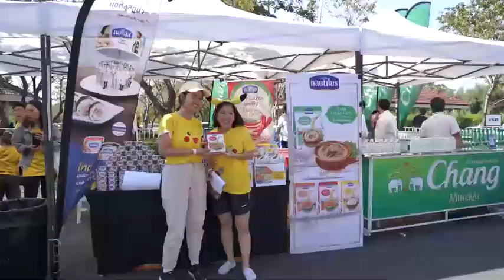Pokémon Run Thailand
อีกครั้ง ทีมงานทุกคนขอขอบคุณเทรนเนอร์และนักวิ่งที่มาร่วมกิจกรรมและได้ทำบุญมอบเครื่องกระตุกหัวใจไฟฟ้า (AED) เพื่อติดตั้งในพื้นที่สวนหลวง ร.9
นี่เป็นภาพความประทับใจบางส่วนที่ประมวลมาให้ได้ชมกันกับงานวิ่งที่น่ารักที่สุดในโลก
สำหรับกิจกรรมครั้งหน้าจะเป็นอะไรติดตามได้ทาง Pokemon Thailand
และ CHANGE2561 จ้าา ⚡️⚡️⚡️